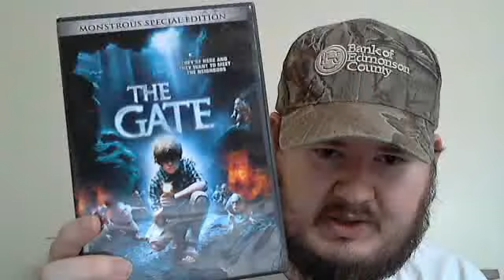jamiemonoxide's video update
jamiemonoxide's video update of The Hellraiser Chronicles score trilogy, a signed blu ray copy of Faces Of Death, and signed dvds of Rock n Roll Nightmare and The Gate